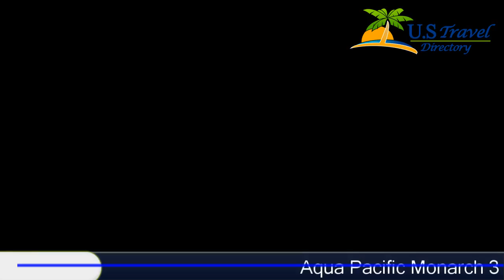Aqua Pacific Monarch - Honolulu Hotels, Hawaii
Aqua Pacific Monarch 3 Stars Hotel in Honolulu,Hawaii Within US Travel Directory This property is 6 minutes walk from the beach.
 Offering a rooftop pool and hot tub with panoramic views of the ocean, Aqua Pacific Monarch offers self-catering guest rooms.
 Waikiki Beach is 400m away.
52 guests positively reviewed the property surroundingsAll air-conditioned guest rooms at Aqua Pacific Monarch feature a balcony and a cable TV.
 A kitchen or kitchenette with rice cooker and coffee-making facilities is also provided.
55 guests positively reviewed the room facilitiesA guest launderette is available for guest convenience.
 Guests at Aqua Pacific Monarch can enjoy A sauna, a hospitality lounge with open seating and a TV and two restaurants.
Aqua Pacific Monarch provides a complimentary shuttle service to and from Ala Moana Shopping Center.
 Honolulu Airport is located 12 km away.
29 guests positively reviewed the ease of getting there
Location in : 2427 Kuhio Avenue HI 96815, Honolulu, Hawaii